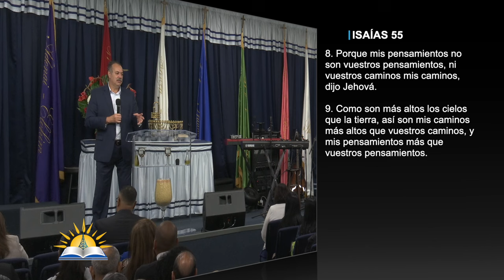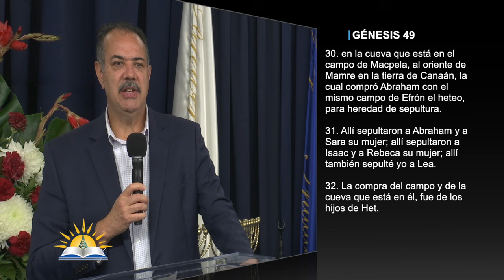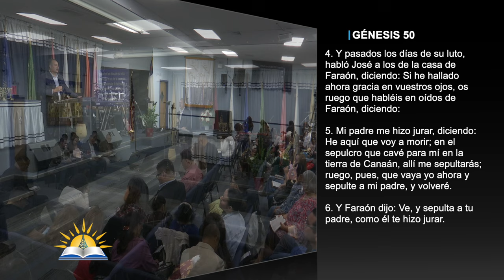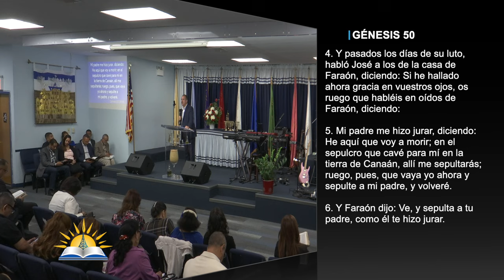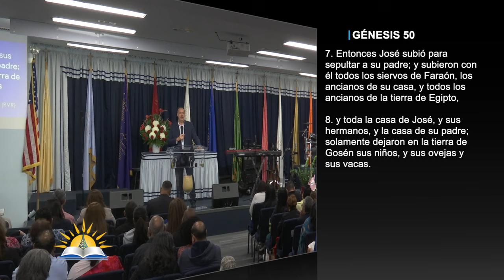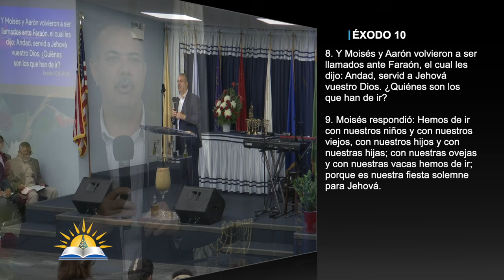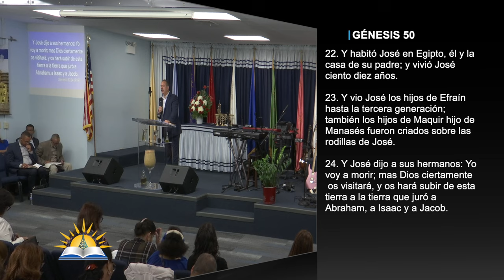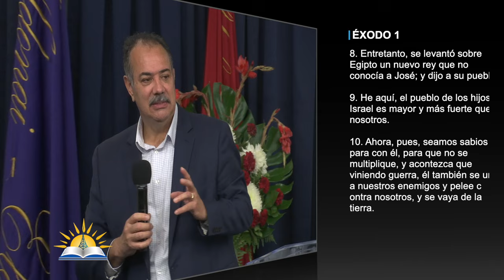Mis caminos #13 - Pastor Patricio Abreu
Versos:
Isaías 55:8-9
Filipenses 1:6
2 Samuel 6:16-23
Génesis 49:28-32
Génesis 50:4-6
Éxodo 10:8-11
Génesis 50:22-26
Éxodo 1:1-6
Éxodo 2:1-10
Éxodo 2:22-25

¿Quiénes somos?

CCLI # 11207910
Church Streaming & Podcast License
CCLI # CSPL060797